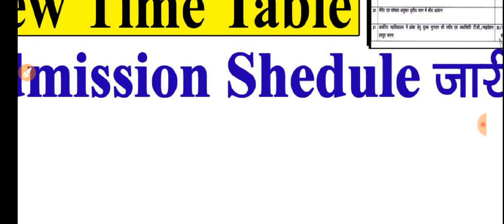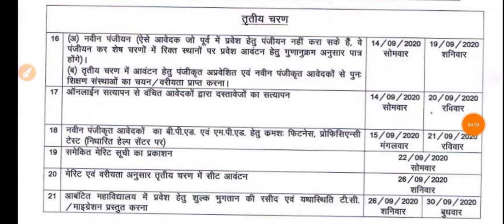Bed, Med Bped, Mped 3rd Round Time Table || Bed, Med Admission Schedule आ गया 2020